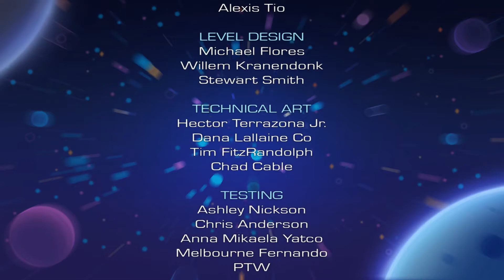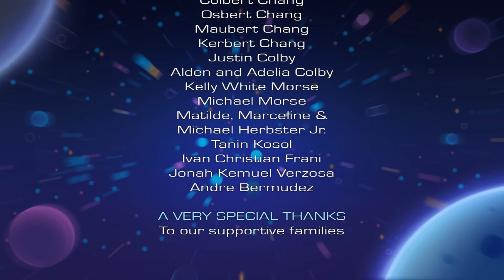B.ARK 😾🐶🐻🐰 GAMEPLAY COMPLETO EN ESPAÑOL en HD bio-interstellar ark matamarcianos shoot 'em up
Si se que os gustan los videos, más me esmeraré en mejorarlos. ¡¡Y así subiré más a menudo!!
Vamos a ver a que jugamos hoy:

¡Salva nuestro planeta de la armada de peces cibernéticos, Dark Tide, que están extendiendo su reino de terror al espacio exterior! Pilota un equipo de héroes de cuatro patas mientras luchan por liberar a sus amigos y traer la paz al Sistema Solar.